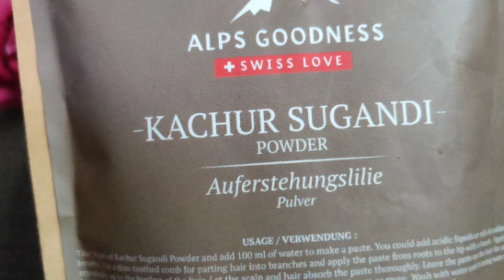Full body whitening pack/100% guaranteed results/अगर पूरी बॉडी की स्किन को बनाना है गोरा तो करें ये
NAMASTEY!!
Today i have shared a home remedy which can actually brighten up your skintone. The ingredients used in this remedy are totally natural and chemical free ,so you can use this remedy without any stress and it will give a boost to your skintone and lighten your dark body parts. It's natural and safe to use.